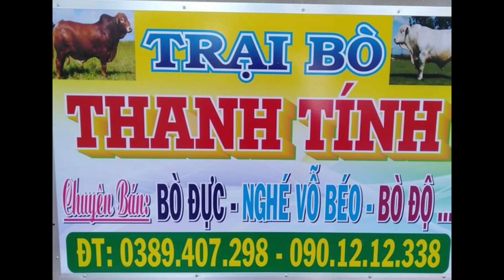3/1/2022. LÔ BÒ ĐẸP MỚI VỀ GIÁ TỪ 21-23TRIỆU. 0901212338-0389047298